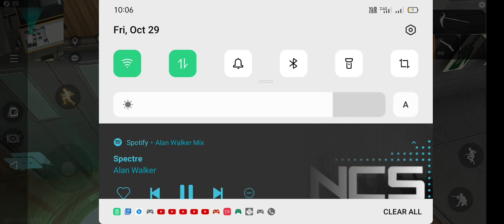op free fire glitch training I am going to show how to do it in the next video